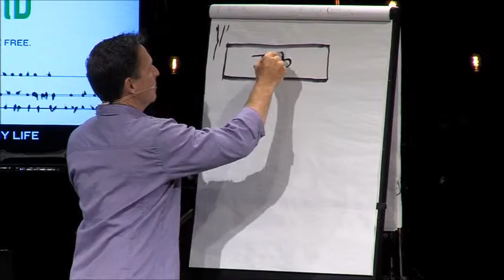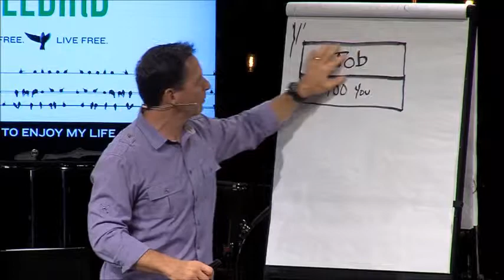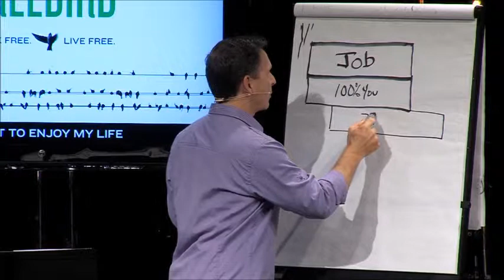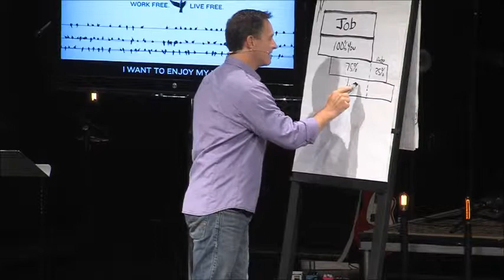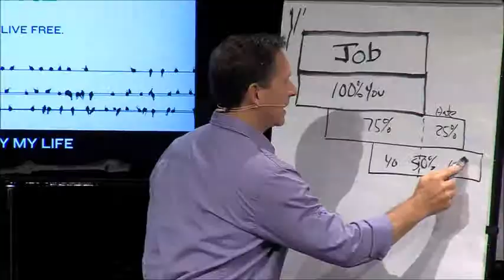Pastor John Burke Freebird Short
What keeps us from enjoying our job?